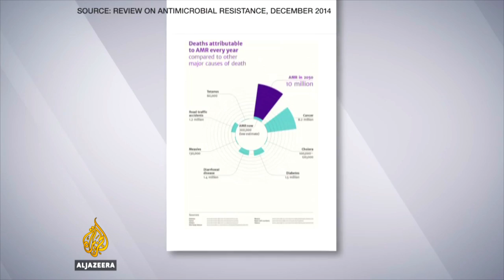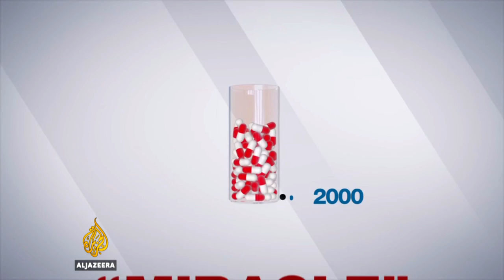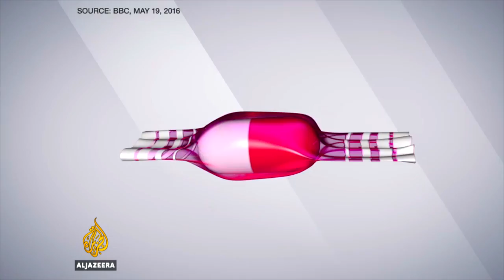Why you should be afraid of an antibiotic apocalypse - UpFront (Reality Check)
"We are in a post-antibiotic era," World Health Organization chief Margaret Chan declared earlier this year.

Her warning echoed a recent report that found antimicrobial resistance was responsible for more than 700,000 deaths worldwide in 2014 alone and could kill more than 10 million people each year by 2050.

Despite the warnings, antibiotic use in humans and livestock continues to grow in many countries. Scientists say misuse and overuse of the drugs are two of the main contributors to resistance.

In this week's Reality Check, Mehdi Hasan highlights the real threat of antimicrobial resistance.

Video of Margaret Chan, director of the WHO, speaking about antibiotic resistance courtesy of the Center for Global Development